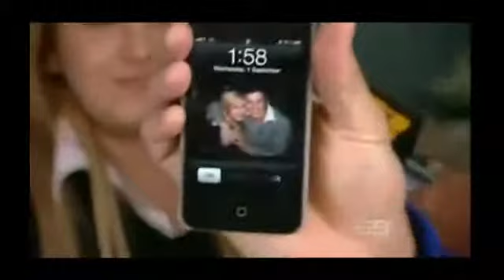Best of dj yallah and donnie palmer beau ryan WATCH IT BRO